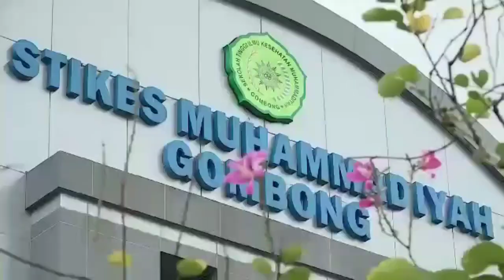Profile Stikes Muhammadiyah Gombong